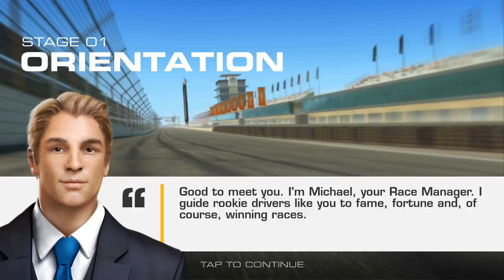Real Racing 3 - Gameplay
Greetings from AGM team

**#1 Top Free App in over 100 countries**

Real Racing 3 is the award-winning franchise that sets a new standard for mobile racing games – you have to play it to believe it.

Over 200 Million Downloads!

TabbyAwards 2014 – WINNER: Best Action, Adventure, Arcade & Racing Game
Mobile Excellence Awards – WINNER: Best Mobile Game 2013
Game Connect Asia Pacific – WINNER: Game of The Year 2013, Technical Excellence, Excellence in Art
Meffy Awards – FINALIST: Best Mobile Game 2013

Real Racing 3 features an ever-expanding roster of officially licensed tracks with 39 circuits at 17 real-world locations, a 43-car grid and over 140 meticulously detailed cars from top manufacturers. Plus Real-Time Multiplayer, Social Leaderboards, Time Trials, night racing, and innovative Time Shifted Multiplayer™ (TSM) technology, allowing you to race anyone, anytime, anywhere.

PRAISE FOR REAL RACING 3
“Feels a full generation ahead of the competition” (IGN, 9.1/10, Editors’ Choice)
“A stunning visual masterpiece on mobile” (Touch Arcade)
“Sets the new standard on mobile for racing games” (Pocket Gamer, 9/10, Gold Award)

REAL CARS
Take the wheel of over 140 intensely detailed vehicles from iconic manufacturers like Ford, Ferrari, Lamborghini, Aston Martin and Mercedes-Benz and test your skills on an authentic 43-car race grid – the most epic racing experience on any handheld.

Compete in over 4,000 events including Cup races, Eliminations and Endurance challenges. Choose from a wide range of upgrades to maximize your car’s performance. Customize your car with a huge collection of paints, vinyls and rims. View the action from a variety of camera angles, tweak the HUD and fine-tune the controls to your personal preference.

Powered by the remarkable Mint™ 3 Engine, Real Racing 3 features detailed car damage, fully functioning rear view mirrors, and dynamic reflections for truly HD racing. Enjoy a rich, next-gen game with the most advanced cross-platform social and competitive racing community ever. Real Racing 3 delivers it all and pushes the boundaries with every update.

Welcome to the definitive racing experience.
3 real racing
horse racing games
real racing 3d games
bike racing games
racing games for kids
car games free
games free
racing games
free games download
car racing games online
real car racing
game real racing
real driving games
real racing 3 game play free online
real car racing games
games car
car games download
download car games
car games
car games online
drag racing 3
car driving games
real racing 3 free gold
real racing app
real racing 3 online game
real racing games online
motor racing games
car racing online games
3d car racing game
truck racing games
free games download for pc
3 real racing games
real racing 3 play
bike games online
3d real racing
free pc games
racing car
free real racing 3
car racing
real racing 3 codes
drag racing games
real racing 3 gold
3d car games
real car racing 3
cool car games
real racing 3 ios
real racing 3 for android
real racing android
games real racing
car parking games
real racing 3 pc game
download racing games for pc
y8 racing
real racing 3 game online
racing games for pc
real racing three
real racing 3 online play
pc racing games
3d real racing game